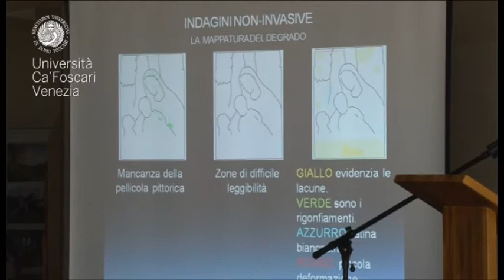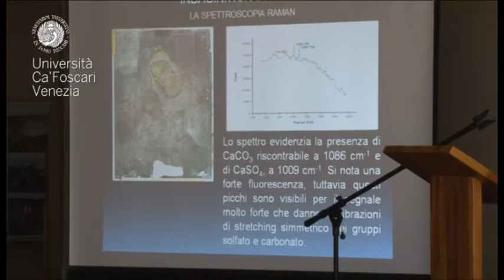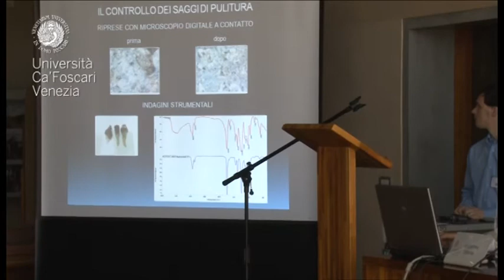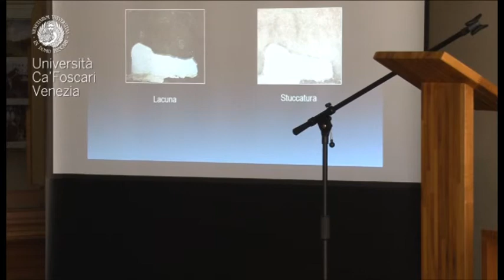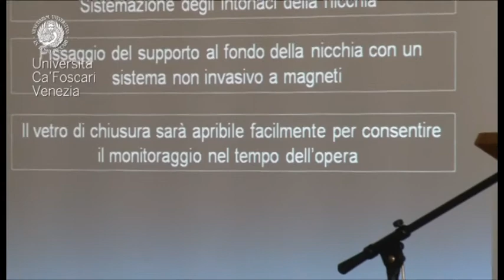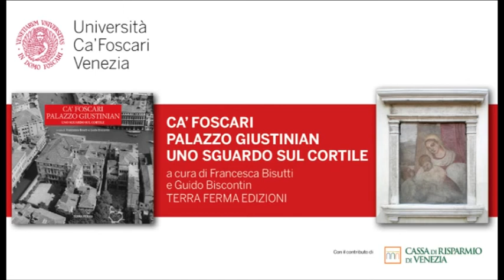PALAZZO GIUSTINIAN UNO SGUARDO SUL CORTILE - conferenza integrale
CA' FOSCARI - PALAZZO GIUSTINIAN UNO SGUARDO SUL CORTILE

a cura di Francesca Bisutti e Guido Biscontin
TERRA FERMA EDIZIONI

Interventi di
Silvia Burini, Prorettore
Giovanni Sammartini, Presidente della Cassa di Risparmio di Venezia
Emanuela Zucchetta, Soprintendenza per i Beni Architettonici e Paesaggistici di Venezia e Laguna

Francesca Bisutti e Guido Biscontin, curatori del volume
Giuseppe Barbieri, storico dell'arte
Elisabetta Zendri, coordinatrice del restauro
Elena Gobbo, Giuseppe Tonini, Giuseppe Longega, restauratori